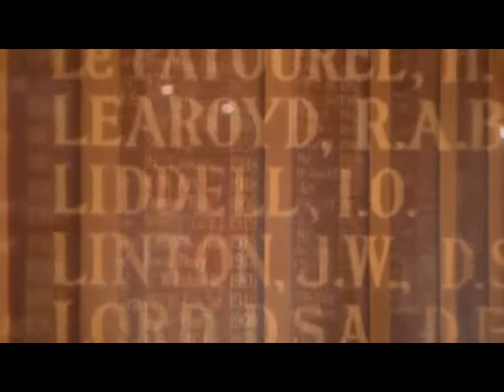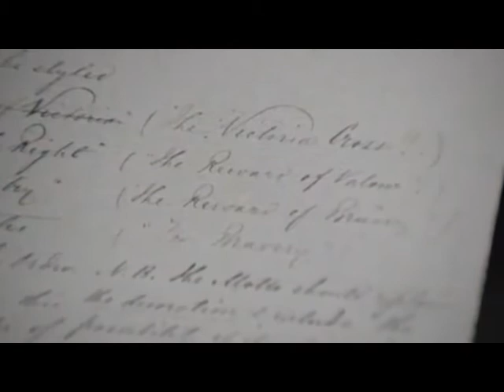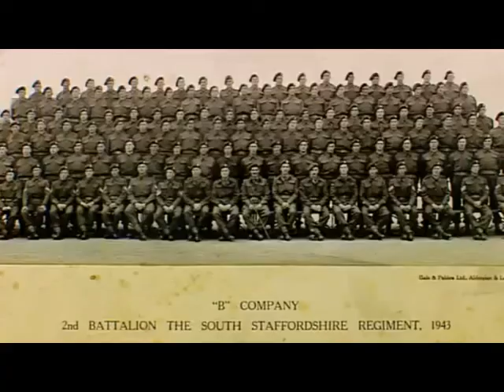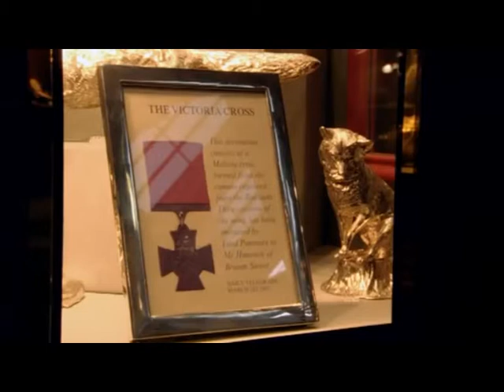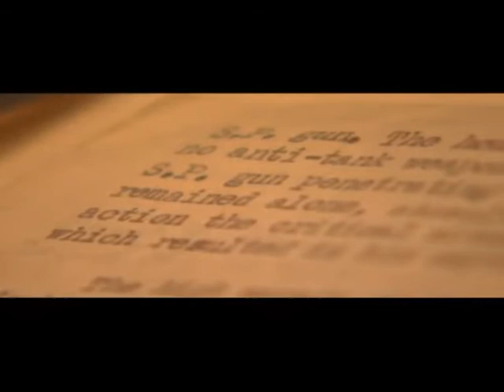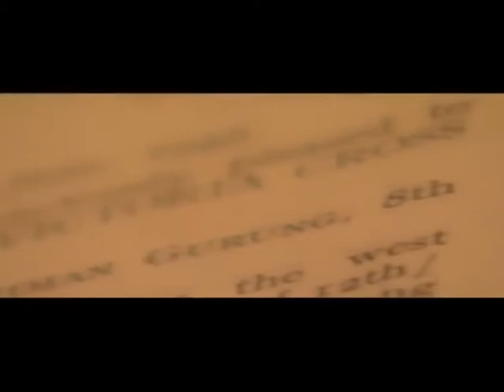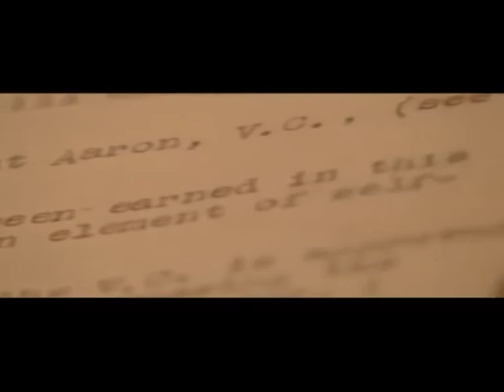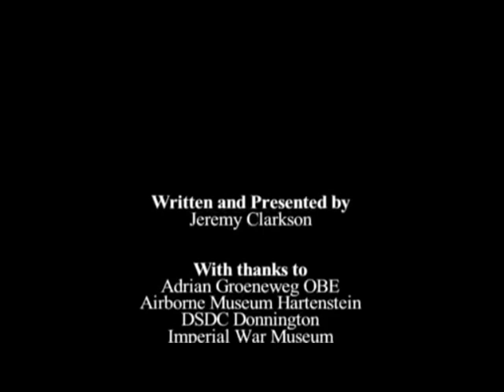The Victoria Cross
The Victoria Cross: For Valour is a 2003 BBC television historical documentary presented by Jeremy Clarkson. Clarkson examines the history of the Victoria Cross, and follows the story of one of the 1,354 men who were awarded it - Major Robert Henry Cain. The main part of the programme was to describe how in September 1944, Major Cain won what was described as the "finest Victoria Cross of the whole war" (Second World War) by his commanding officer Lt Col Derek Mcnally. At the end of the programme it is revealed that Clarkson is married to Cain's daughter, who had no idea that her father was a VC recipient until after his death in 1974.

Clarkson also reveals the history of the medal itself and how it is, and always has been, manufactured by the small London jeweller Hancocks & Co. The bronze itself is from the melted down breeches of a Chinese-made cannon captured from the Russians during the Siege of Sevastopol in the Crimean War. The remaining lump of this metal is only enough to create around 80 additional VCs. It was locked away in a safe in a military storage depot in MoD Donnington near Telford.